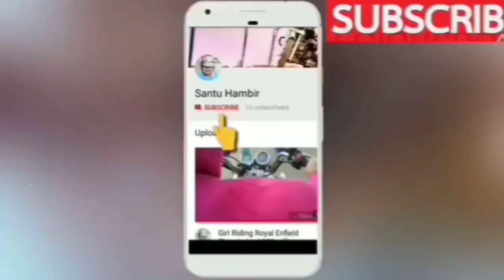How to save your wifi Data & internet. ll wifi / internet ll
our Team- santu_ kunal , sudip & saikot
following- instagram_ santuhambir
Adhikary_kunal...